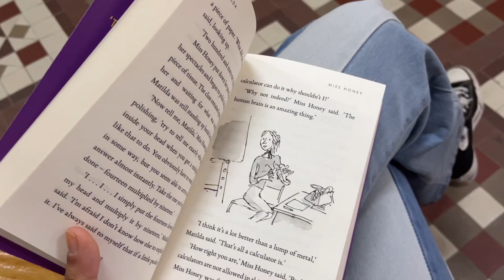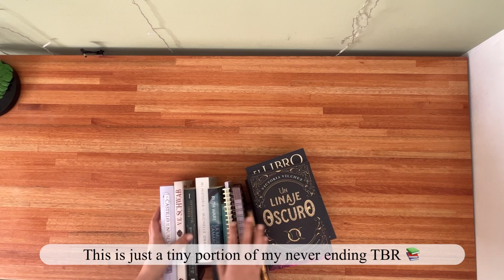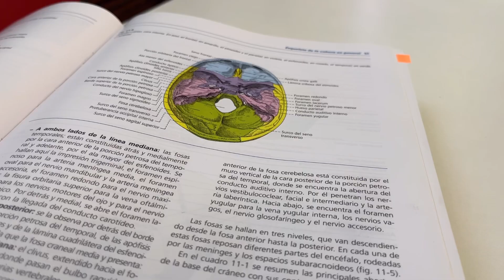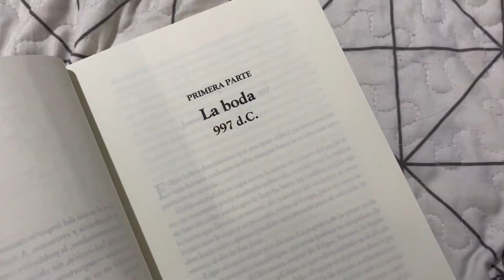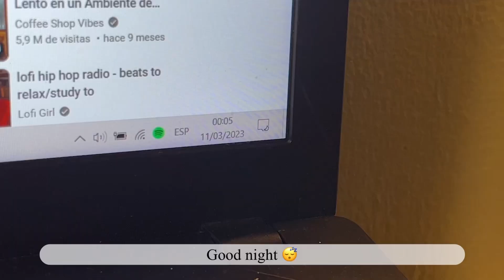vlog 📖 - first week back at uni, unboxing new things for my tab and more.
hello there and happy saturday! ♡

tab case
S Pen nibs replacement
iphone case
backpack (this is the store I got it from, but I couldn't find the link for the backpack that I bought)

socials 📱
intagram: @studywithpaula

edit 📽️
iphone 13
VLLO